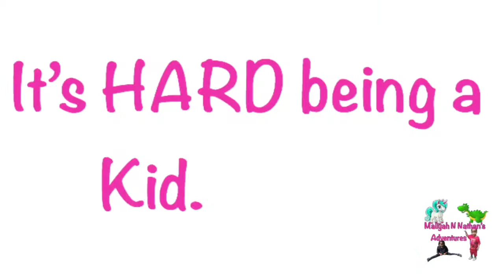Do what I say!